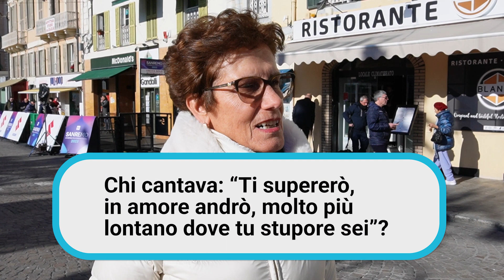Storia del Festival, quanto ne sanno gli italiani a Sanremo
Tutto pronto per la 73esima edizione del Festival di Sanremo. In strada tra la città dei fiori abbiamo intervistato appassionati e non solo per scoprire quanto sono preparati. Ecco le loro risposte.